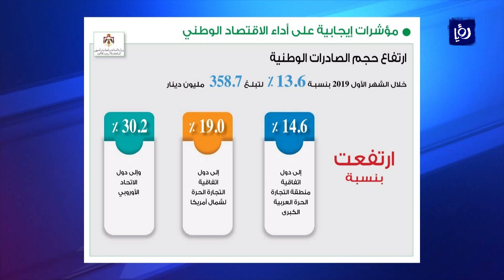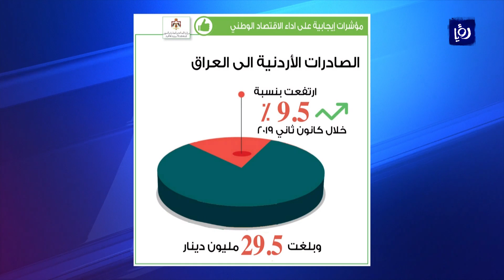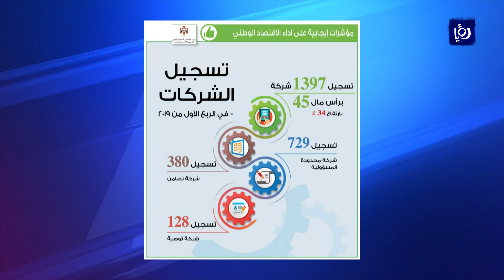الاقتصاد الوطني بين مؤشرات الحكومة وشكاوى القطاعات من تراجع نشاطها - (13-4-2019)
في الوقتِ الذي خرجتْ فيه الحكومةُ بتصريحاتٍ على لسانِ وزيرِ الصناعةِ و التجارةِ و التموين، تؤكدُ فيها تحقيقَ الاقتصادِ الوطنيّ نتائجَ إيجابيةً مع تحسنِ مُؤشراتِ أداءِ العديدِ من القطاعاتِ الاقتصادية، بالمقابل تشكو معظمُ القطاعاتِ الانتاجيةِ و الحِرْفيةِ من تراجعِ حجمِ العملِ بشكلٍ مستمر.